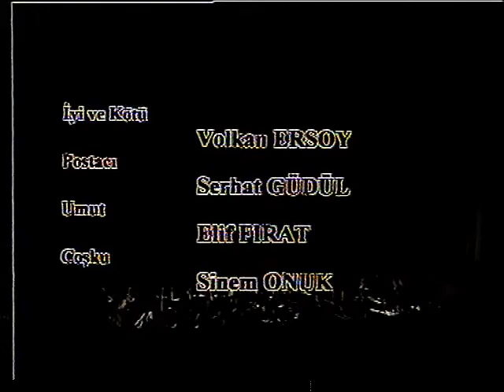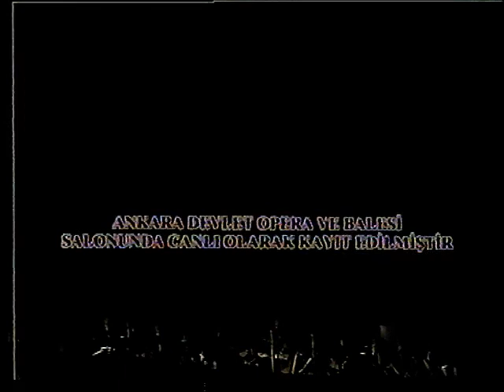Uçarcasına (Flying free) Bale 2 Perde- Ankara Devlet Opera ve Balesi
Ertuğrul Bolat, Murat Şikel,Berk Sarıbay, Serkan Ceylan,Boğaç Özbakır, Emre Onuk,Tarkan Serengil,

Orkestra,1. Keman,Tayfun Bozok,Ergün Çağlar, Ömer Can,Ayşe Karaoğlan, Seda Yaldız,Ceyhun Kolat,
Ayşegül Yaylalı,Taylan Kuliev, İlknur Özcan,Ayla Çakmakçı, Vedat Güler,Zafer Timurtaş,Deniz Karakelle,Remzi Giray, 2. Keman,Semra Bayraktar, Emel Akçay,Nilüfer Katal,Ümmiye Özdem,
Bengi Akova, Meltem Sümer,Gülşen İnce, Turhan Çimen,Dilek Ergin, Göknur Özkaya,Viyola,Ercan Gören,
Murat Gedikli, Sevgi Kulez,Banu Güler, Bilge Teleri,Buket Öztekin, Melda Sak,Hilal Ovacık,
Viyolonsel,Erdoğan Davran, Arzu Gürer Sugüneş,Nazlı Ayral, Ayşegül Göksel,Gürdal Sargutan,Sevinç Mehmetova, Kontrabas,Hüseyin Menekşe, Yalçın Özen,Tofik Mameov, Özgür Uluçınar, Arp, Müjgan Aydın,
Esin Özsoy,Piyano, Gökçiçek Cihantek,Bas Gitar , Bora Akyol,Flit, Piccolo,Zeynep Özer,Orhan Feyman,
Muzaffer Aylan, Özgür Ayılan,Ayberk Güçlü,Klarinet, Mustafa Alpaslan,Bora Akyol,Saksafon, Bertan
Öngören,Fagot,Engin Güngördü,Belgin Önder Levent Aksoy,Korno,Alptekin Gültekin, Murat Lüy,Berna
Sözgen,Trompet,Mutlu Özel, Balkar Tamuçay,Cankut Yılmaz,Tromboni Remzi Buharalı,Ozan Çelikel,
Cem Güngör,Tuba, İhsan Özkaya, Timpani, Cem Örnek,Bateri,Tokay Raman, Soner Özer, Tevfik Akbaşlı,
Yalçın Baygın, Kerem Ergüler,Yılmaz Tümözen,